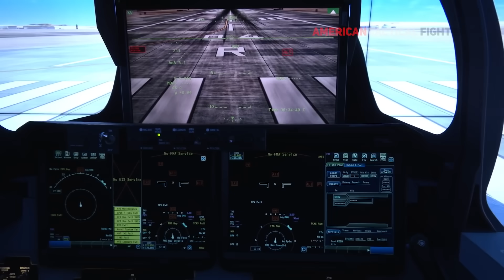Finally! America Begins Testing Its Insane New Supersonic Jet 😱 (NASA’s X-59)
X-59: NASA will test its groundbreaking 'quiet' supersonic aircraft in the US. NASA will demonstrate its plans to test its Quiet Supersonic Technology (QueSST) over United States communities this week in Nashville.